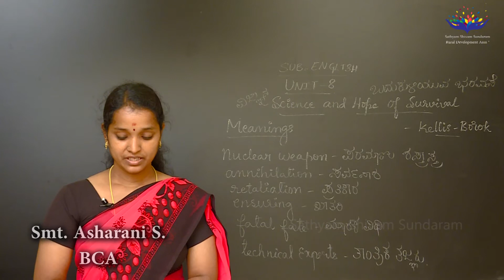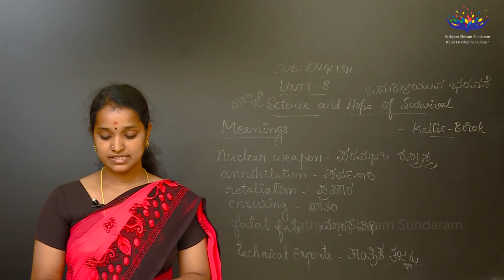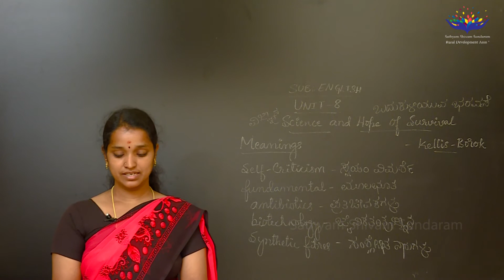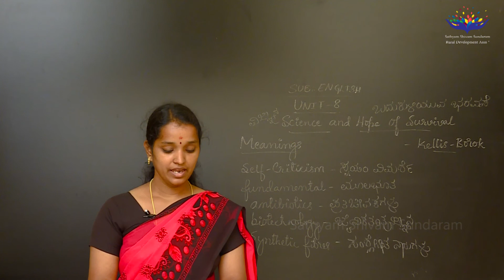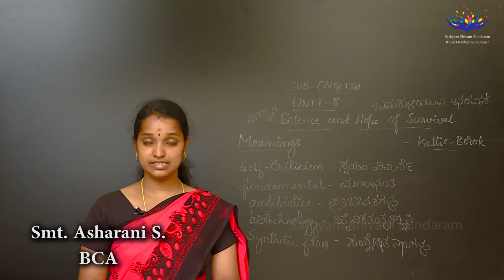10 Std English I Chapter Science and Hope of Survival Part 02 support us phonepe 9620278301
Sathyam Shivam Sundaram Rural Development Association handpicked Ms. Asharani to teach 10th standard English lessons. In this episode Ms. Asharani teaches chapter Science and Hope of Survival written by Keilis Borok.

Dear Students if you have any questions, pls feel free to write in the comments box, our teacher will answers herein.